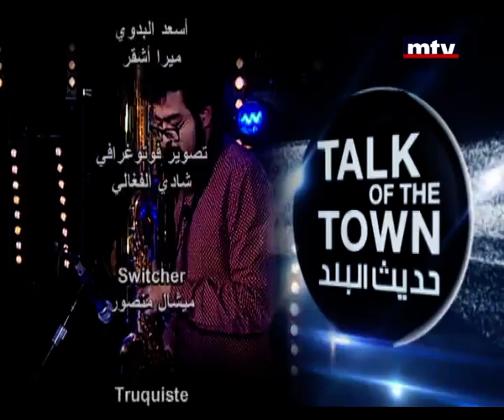Talk Of The Town - Aal Nota Band - 23/04/2015